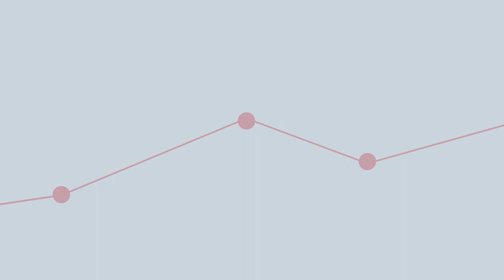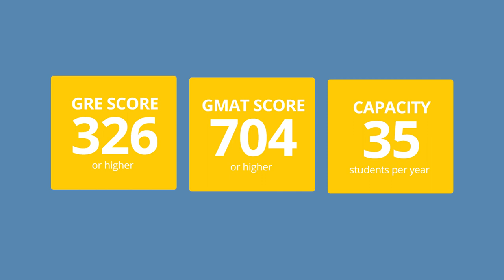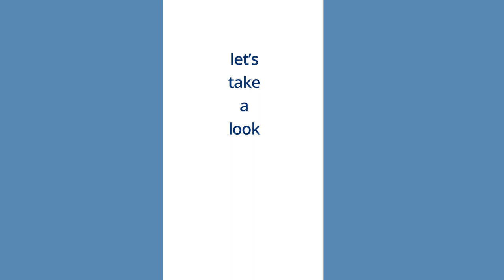How to Become a Product Manager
If you’re exploring how to become a Product Manager, this video is for you.

It’s an online information session that unpacks Carnegie Mellon University’s first-of-its-kind MS in Product Management degree program.

Watch it and see how Carnegie Mellon is building better product managers and cultivating the next generation of product innovators.